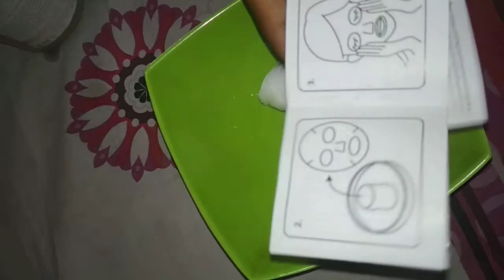Unboxing Oriflame Facial Mask Sheet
Facial Mask Sheet